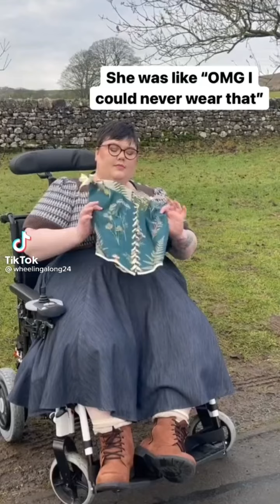🌻cottagecore tiktoks #4🌻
hey guys hope you enjoyed todays video!💖
make sure to put down in the comments what you would like to see next!